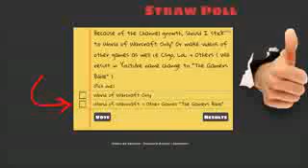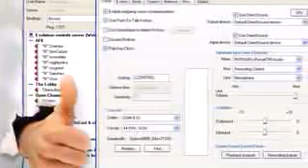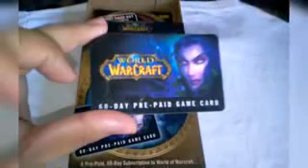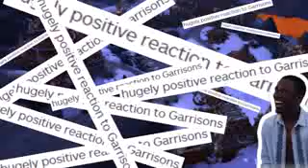5 Worst Changes EVER in World of Warcraft History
This video belongs to Warcraft bible